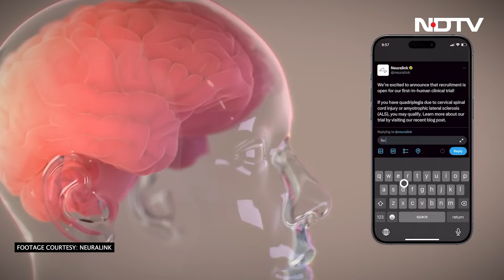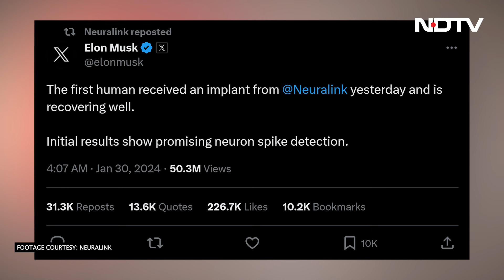Neuralink First Human Trial | Control Your Phone & Computer Through Your Mind | Elon Musk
Elon Musk's Neuralink First Human Trial | Imagine a day when you will be controlling your phone, your computer, or for that matter, any connected device just by thought. Imagine people with disabilities like paralysis using the electronic world around them by simply thinking about operating them. While this does sound like science fiction territory, this isn’t too far away either. After having demonstrated the tech on animal subjects, Elon Musk’s controversial venture, Neuralink has started human subject testing. What is Neuralink? What does it do? Let's take a brief look at it.